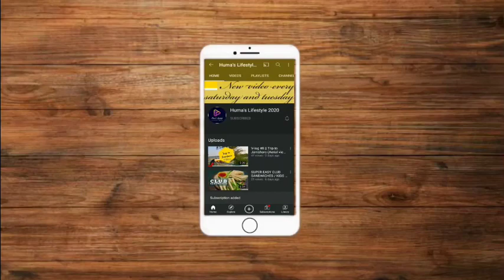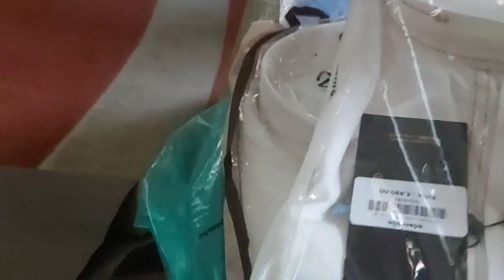Bakray ki Shopping || Arvi Gosht Recipe || Edenrobe se ki Shopping